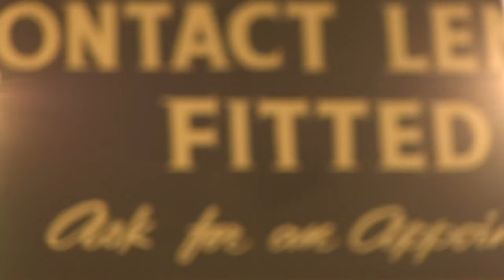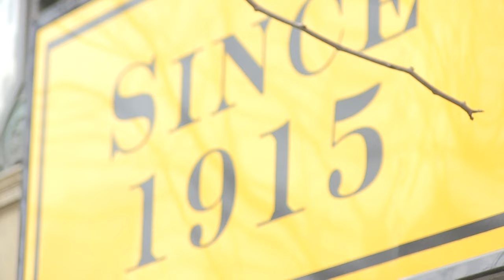MOSCOT - Tendencias.tv #771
"Si tienes más de un par de gafas de vista o coleccionas diferentes gafas de sol debes conocer MOSCOT..."